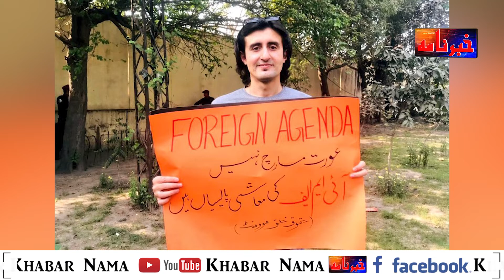Eyes down, mask up | Aurat March Is Over But Story remains |Aurat march 2021 agenda| Khabar nama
The Aurat March 2021 organisers invited on Monday the Pakistani government to "sit and talk" with them as their demands put forth a year earlier have still not been met. Karachi's Aurat March, running for the fourth consecutive year, was held at the Frere Hall and was transformed into the Aurat Dharna — Women's sit-in — in light of the COVID-19 pandemic. "It's about time our issues are resolved. We want the government to listen to our demands," the speakers urged, noting that 50% of Pakistan's population came out on the streets every year but there was "no resolution yet". Women, transgender people, and non-binary people stressed on the Aurat March's 15-point agenda, saying it was an invitation to the federal PTI-led government and its provincial counterpart to read and start acting on it.